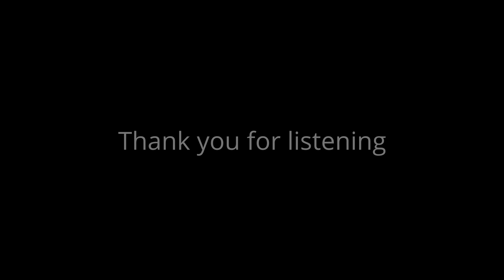[코 고는 소리 ASMR] 숨 소리만 들리던 날. The day I could only hear the sound of my breath.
코 고는 소리 듣기 ASMR, Snoring ASMR, いびき ASMR
잠 안올 때 들으면 꿀잠, Sleep tight when you hear it when you can't sleep, 眠れない時に聞くと熟睡。